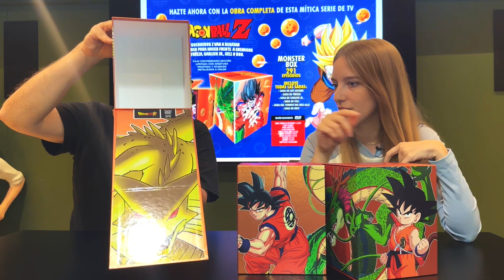DragonBallZ Abrimos las nuevas MONSTERBOX de 2023 ¡Acaban de llegar!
Venimos volando en este vídeo rápido porque acaban de llegarnos a la oficina las primeras Monster Box de este 2023, ¡Nuevo diseño para que tengas la serie de tu vida!

Cada edición se vende por separado e incluye la serie completa de DragonBall, DragonBallZ y DragonBallSuper en DVD con 3 packs compactos, la forma más cómoda de tener la serie de tu vida para siempre 🧡​ ¡Y con audio japonés, castellano, catalán, gallego y euskera!

¿Qué os parece este color naranja para las cajas de este año? ¿Qué ideas nos dais para las de 2024? Os leemos 🙌​